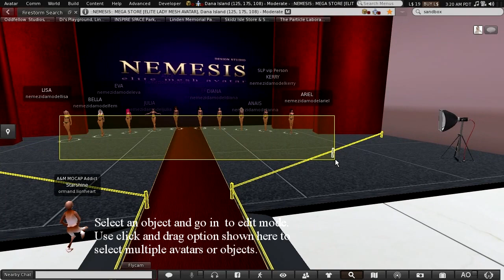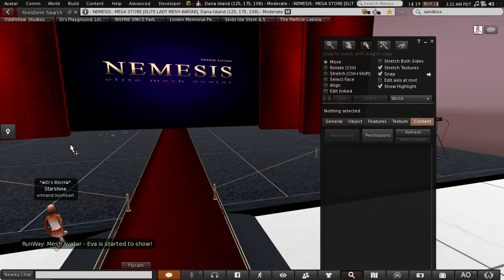DerenderMultipleAvatars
How to derender multiple objects and avatars in Second Life.